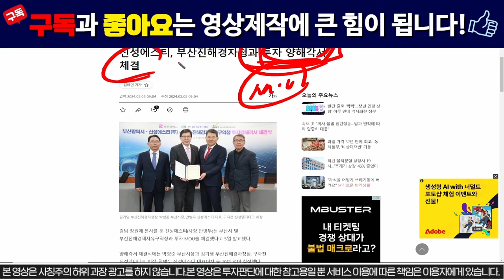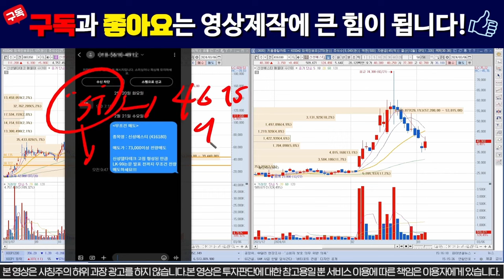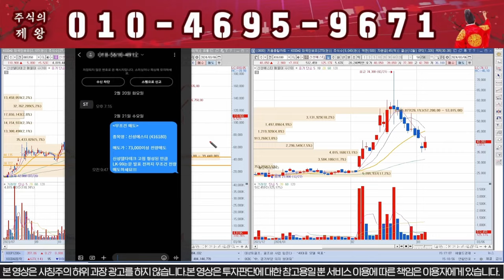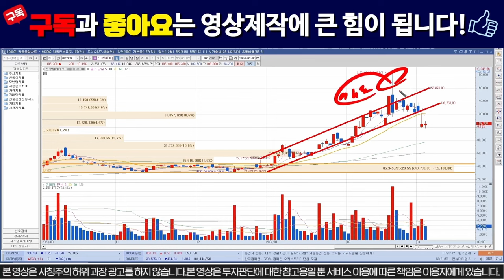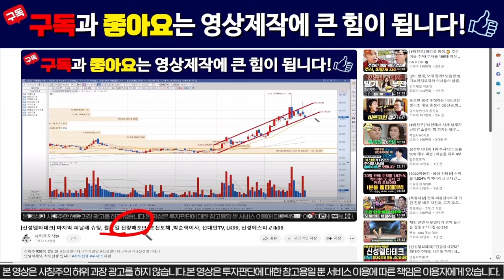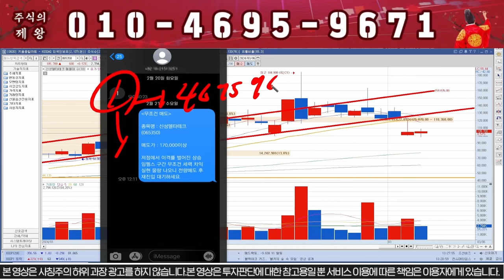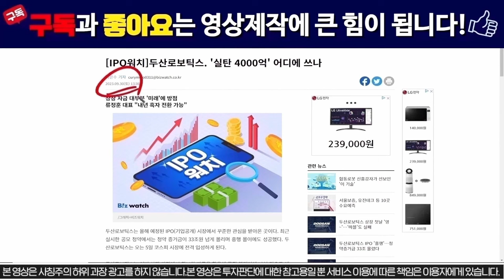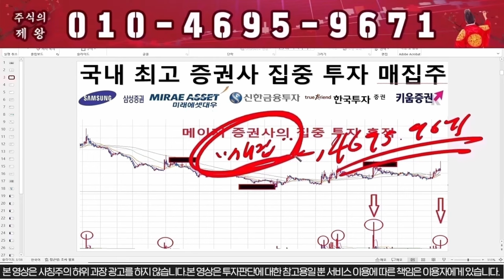[신성델타테크] [신성에스티] "이가격" 찍으면 -50%폭락나옵니다!!! / 초전도체 , 신성ST 박순혁이사, 배터리아저씨, 선대인TV , 신성에스티 LK99 // lk99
1) 당일단타(시초가매매)
2) 매집주
3) 종목 실시간 브리핑
4) 종목상담 및 진단